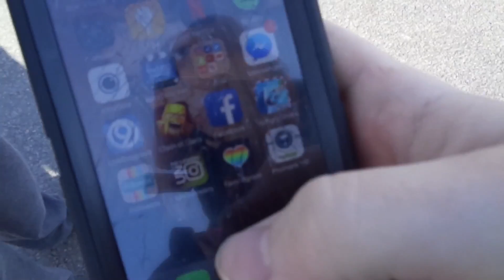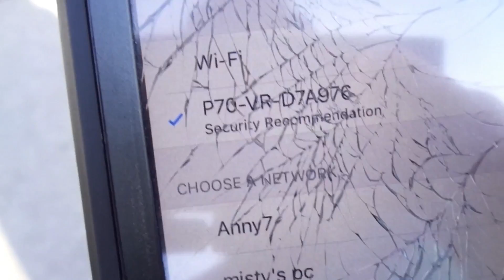Breaking the drone!!